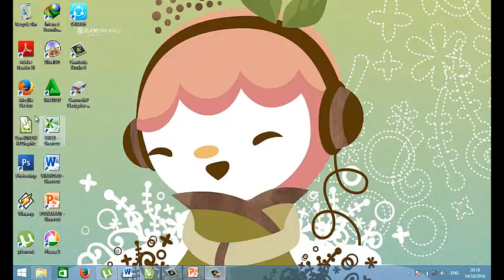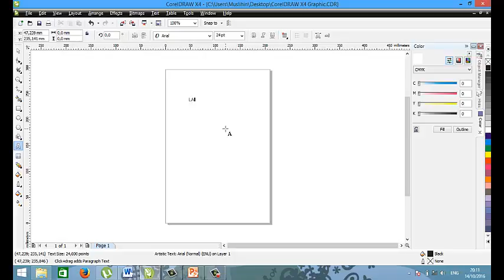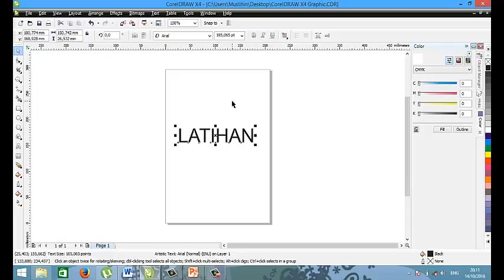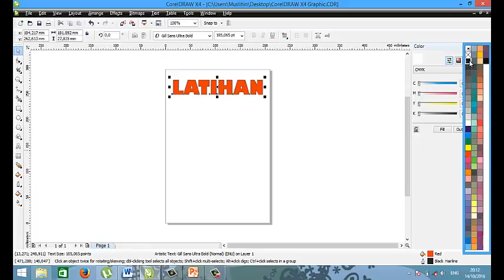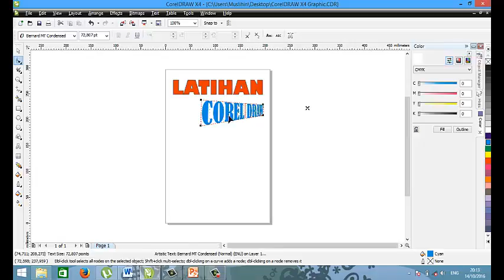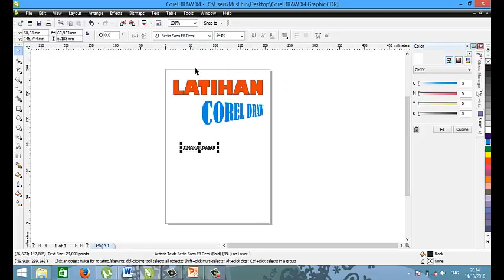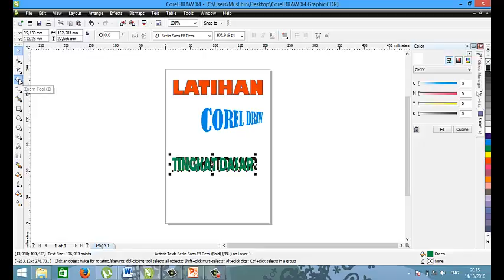Tutorial Mudah COREL DRAW LEVEL 1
Latihan corel draw dari dasar yang sangat mudah